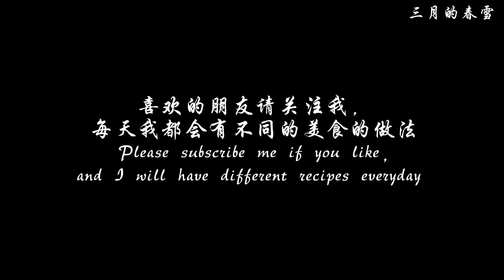海鲜裙带豆腐汤 / Seafood seaweed tofu soup